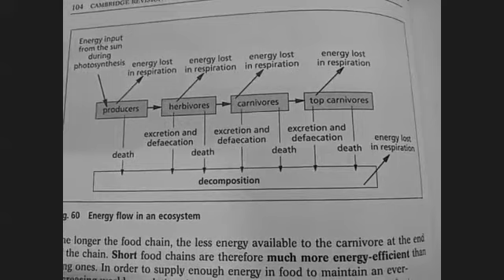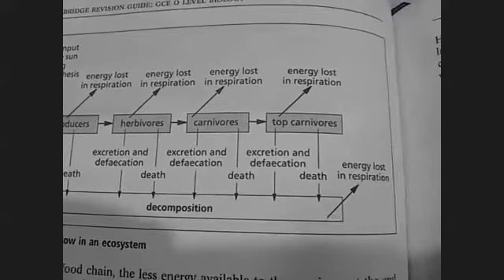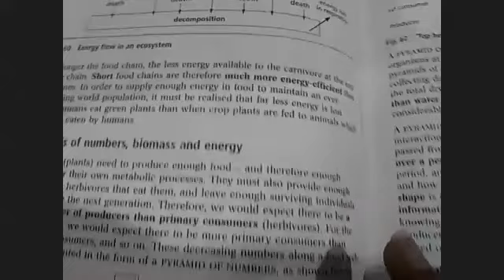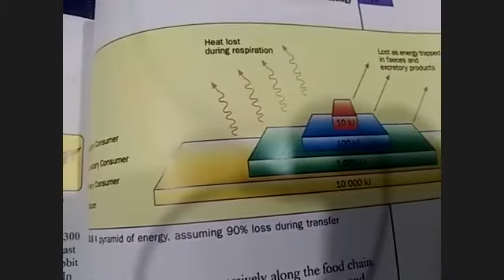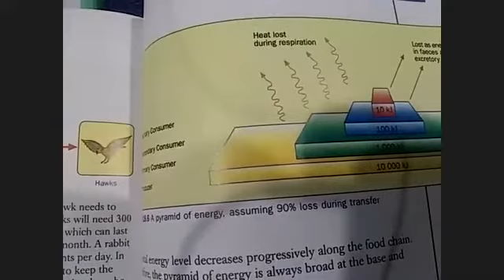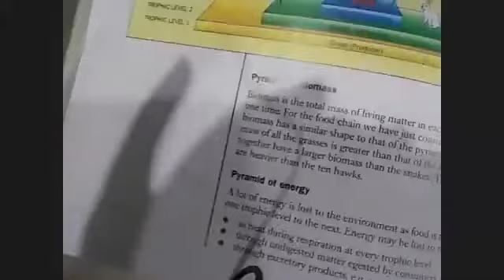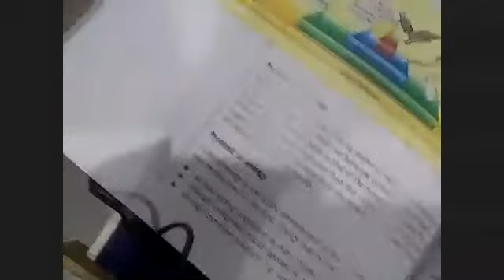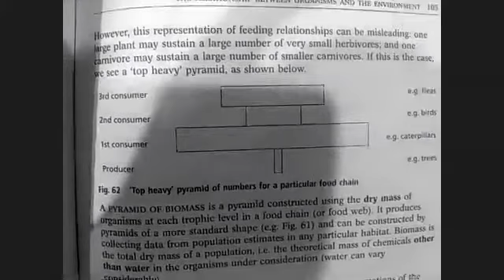🔴 Rec Session | Year O'2 | Biology | November,30 2020 | SGHS